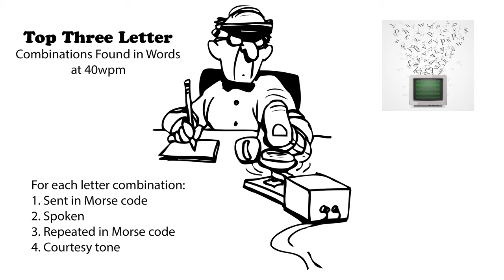Top Three Letter Combinations Found in Words 40wpm